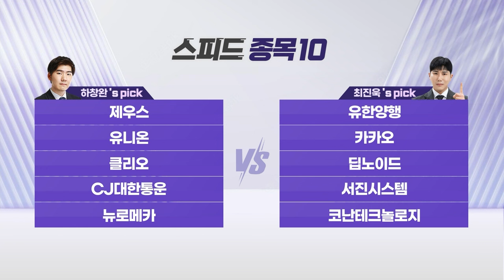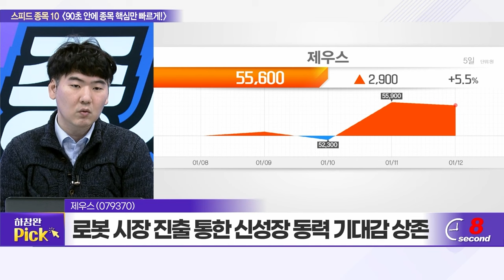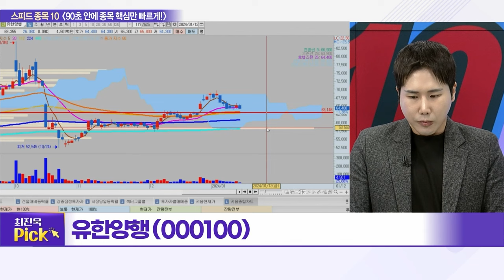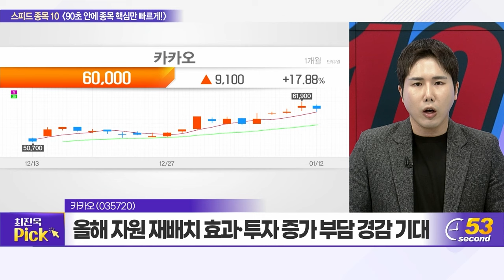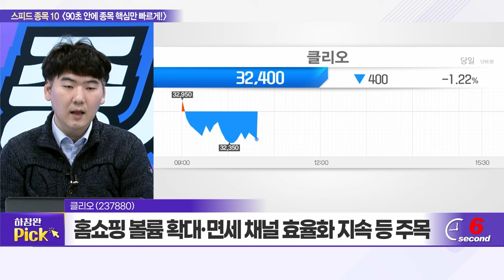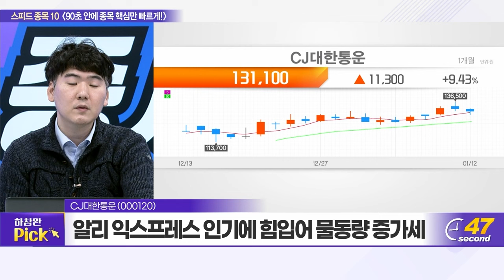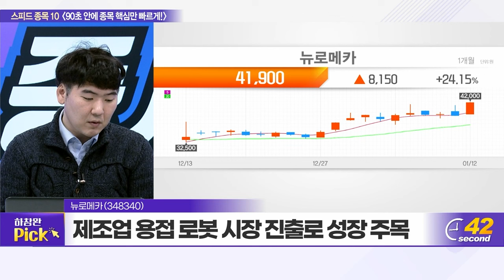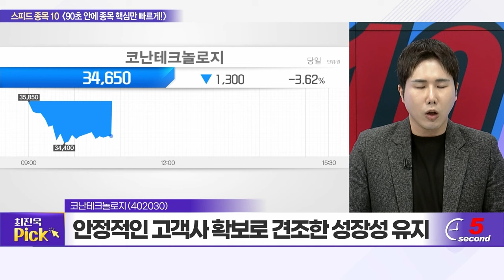제우스, 유한양행, 유니온, 카카오, 클리오, 딥노이드, CJ대한통운, 서진시스템, 뉴로메카, 코난테크놀로지_스피드 종목 10 (20240112)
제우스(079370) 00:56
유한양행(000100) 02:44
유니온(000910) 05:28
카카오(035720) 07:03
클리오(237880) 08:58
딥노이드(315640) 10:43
CJ대한통운(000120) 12:29
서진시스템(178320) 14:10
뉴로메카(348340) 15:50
코난테크놀로지(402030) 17:31

뉴로메카(348340): 하창완의 TOP PICK
- 모터·감속기 등 자체 기술개발 통해 경쟁력 강화
- 교촌에프앤비와 협동로봇 조리 자동화 솔루션 개발
- 향후 의료 및 수술 로봇으로 영역 확대 기대

코난테크놀로지(402030): 최진욱의 TOP PICK
- GPT 스토어 출시로 성장성 부각 기대
- 안정적인 고객사 확보로 견조한 성장성 유지
- 지속적 시장 점유율 확대 전략 추진 중